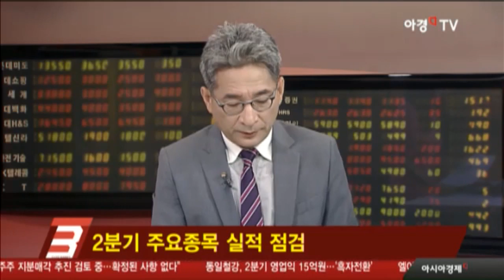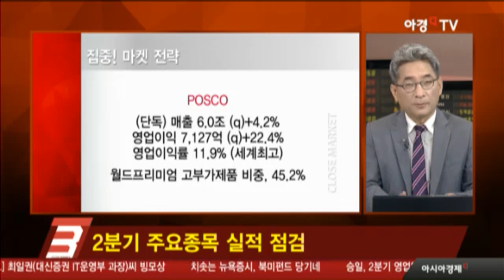호실적 이어가는 포스코, 이런 이유가?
- 매출 12.8조 (y)-15.1% (q)+3.2%
- 영업이익 6,785억 (y)-1.1% (q)+2.8%
- (단독) 매출 6.0조 (q)+4.2%
       영업이익 7,127억 (q)+22.4%
       영업이익률 11.9% (세계최고)
- 월드프리미엄 고부가제품 비중, 45.2%